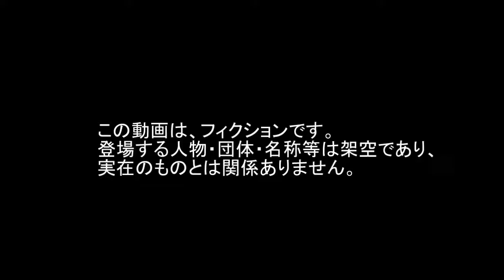SECRET VIDEO CLIP! U.S. Close in Weapons STRUCK incoming Ballistic Missiles attack in IRAQ. WATCH!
Insane! close in air defense weapons around the u.s. bases in iraq.